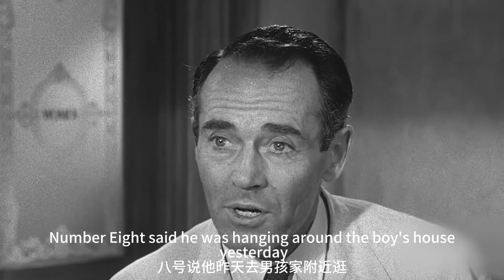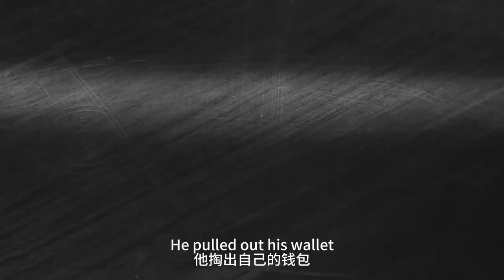【科幻戰艦】一個場景，十二個人，創造IMDB排名第五的經典